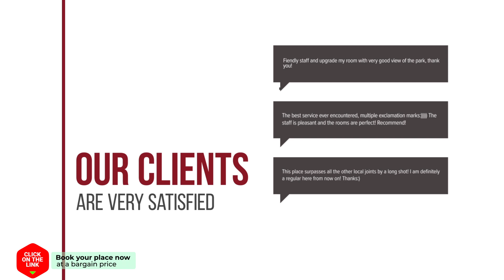ZEN Rooms Soi Chom Chan hotel review | Hotels in Chiang Mai | Thailand Hotels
ZEN Rooms Soi Chom Chan hotel video review. Hotels in Chiang Mai, asian 3 stars hotels.